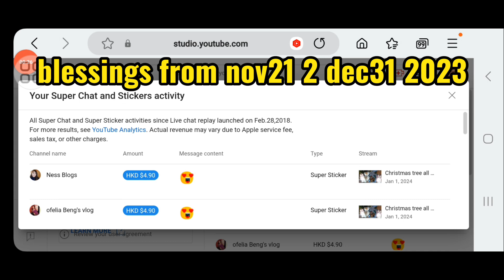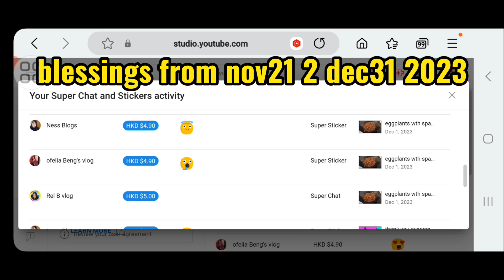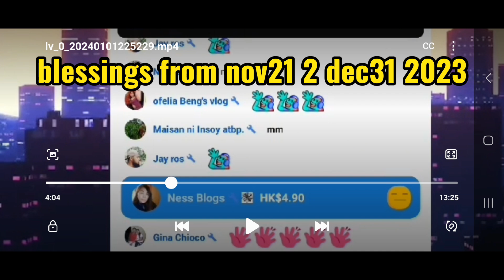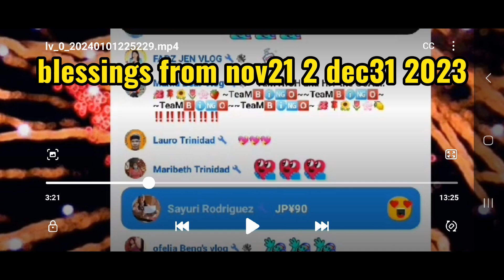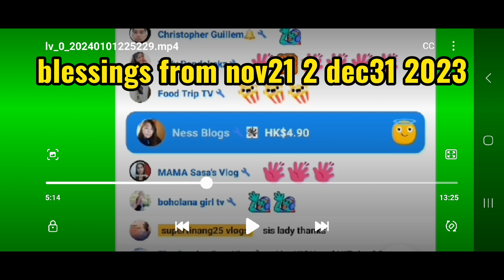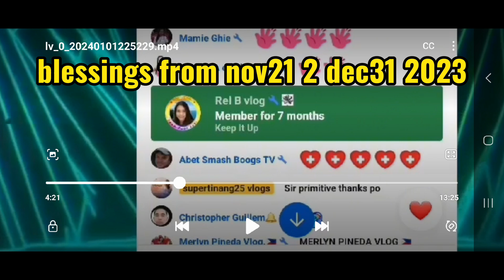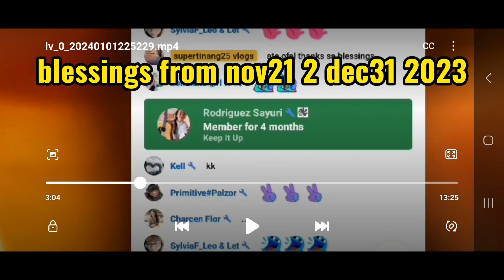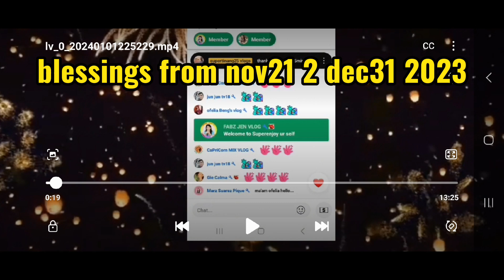thank u for the blessings from yt friends,nov21 to Dec 31 2023 God more blessings to have